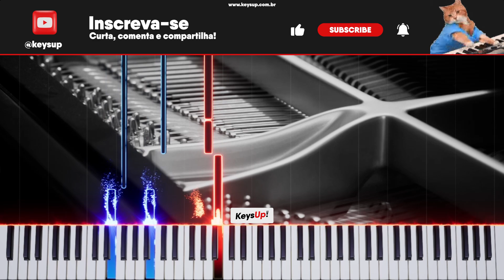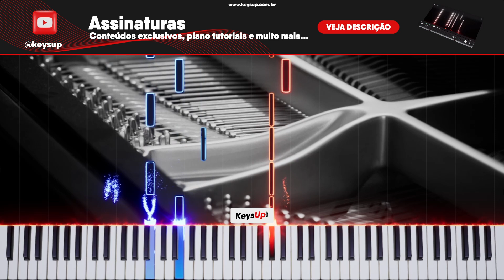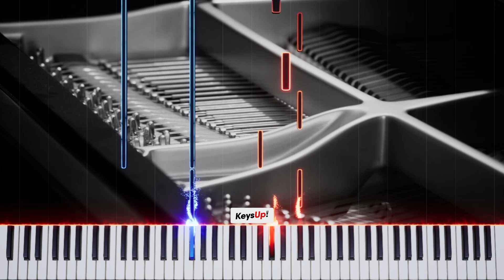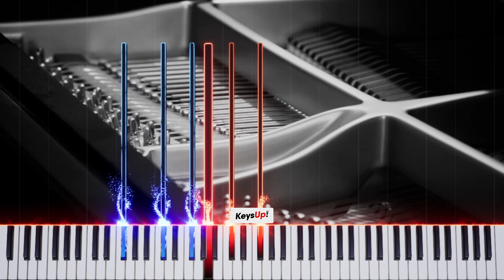🎹 The Sound Of Silence por Disturbed de Simon & Garfunkel | Piano Tutorial | INICIANTE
Piano tutorial para você tocar The Sound Of Silence por Disturbed de Simon & Garfunkel.

💪 Pratique como um atleta, toque ainda mais e viva a música que há em você!

Você gosta de aprender música do seu jeito e tocar suas músicas favoritas no seu ritmo?
Imagina agora mesmo fazer parte de uma comunidade com pessoas que compartilham da mesma paixão pela música e poder ter acesso a inúmeros conteúdos exclusivos que vão alavancar o seu conhecimento musical para o próximo nível!
Se você ainda não conhece nossa plataforma com tutoriais de piano escolhidos a dedo, saiba mais pelo link disponível abaixo e venha conhecer nossos planos de assinatura musical: